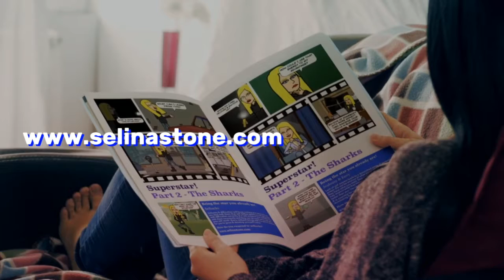Step 21 breakthrough set backs with the making of by selina stone.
Step 21 breakthrough set backs with the making of by selina stone. All you need to know to be your own life coach and brand guru.

“A lot of people give up just before they’re about to make it. You know you never know when that next obstacle is going to be the last one.” – Chuck Norris